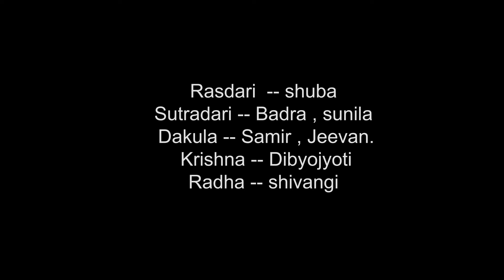Raas Leela Bishnupriya manipuri Part 1